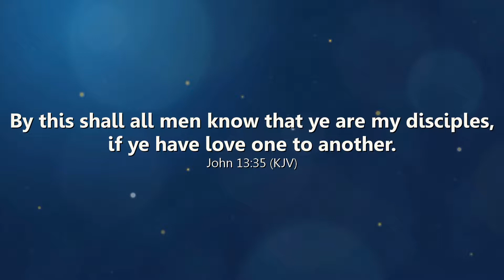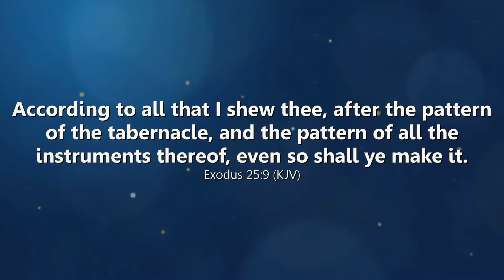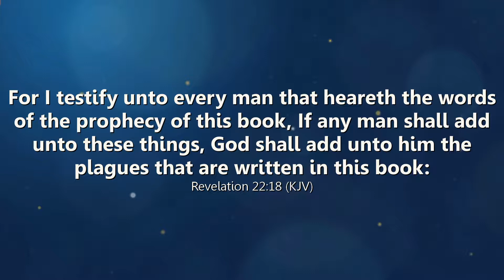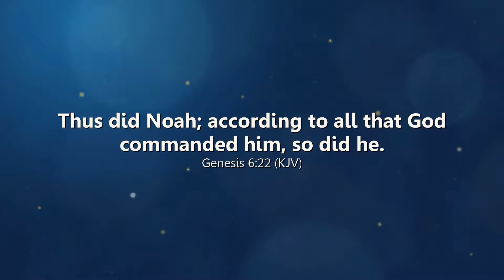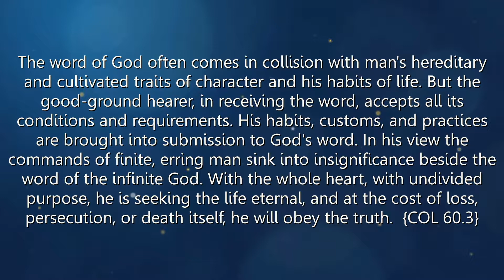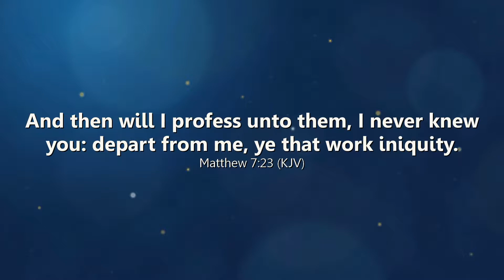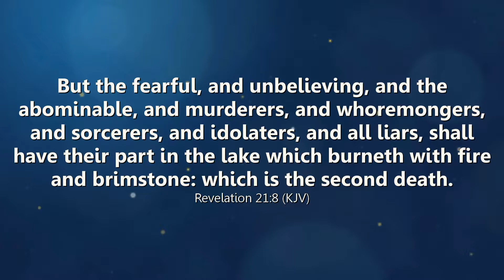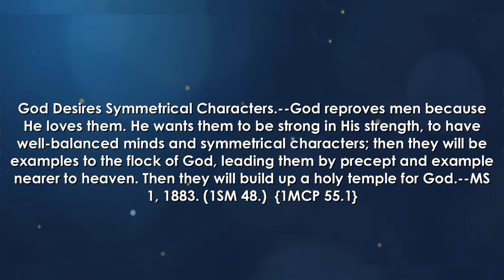Shall We Do Evil that Good May Come?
8 And not rather, (as we be slanderously reported, and as some affirm that we say,) Let us do evil, that good may come? whose damnation is just.

The originator of evil, Satan comes with stealthy tread, presenting plausible theories to the people of God, telling them that if they do this or that, even though it may be questionable, they will gain great advantage, and the end will justify the means. He tries to persuade them that the eating of the forbidden fruit will be to them a source of great good. When men listen to him, the spiritual insight is dimmed, and the power of distinguishing between good and evil is lost.  {RH, February 22, 1906 par. 6}

I have been shown that human instrumentalities are liable to seek after too much power, and try to control the work themselves. They leave the Lord God, the mighty Worker, too much out of their methods and plans, and do not trust to Him everything in regard to the advancement of the work. No one should for a moment fancy that he is able to manage those things that belong to the great I AM. God in His providence is preparing a way so that the work may be done by human agents. Then let every man stand at his post of duty, to act his part for this time, and know that God is his instructor.  {GW 489.1}

 The word of God often comes in collision with man's hereditary and cultivated traits of character and his habits of life. But the good-ground hearer, in receiving the word, accepts all its conditions and requirements. His habits, customs, and practices are brought into submission to God's word. In his view the commands of finite, erring man sink into insignificance beside the word of the infinite God. With the whole heart, with undivided purpose, he is seeking the life eternal, and at the cost of loss, persecution, or death itself, he will obey the truth.  {COL 60.3}

Success the Result of Order and Harmonious Action.-- God is a God of order. Everything connected with heaven is in perfect order; subjection and thorough discipline mark the movements of the angelic host. Success can only attend order and harmonious action. God requires order and system in His work now no less than in the days of Israel. All who are working for Him are to labor intelligently, not in a careless, haphazard manner. He would have His work done with faith and exactness, that He may place the seal of His approval upon it.--Patriarchs and Prophets, p. 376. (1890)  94  {Ev 93.2}